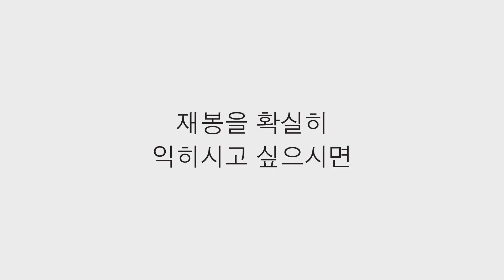mb168 (부분영상) 드롭 숄터 오버핏 블라우스 소잉 패턴 둥근카라 시접정리영상 (Part) Drop Shoulder oversized blouse Sewing Pattern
패턴 링크 (Pattern Link)

- - - - - - - - - -  LINK  - - - - - - - - - -